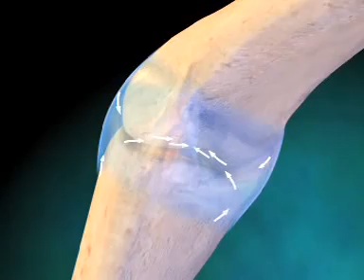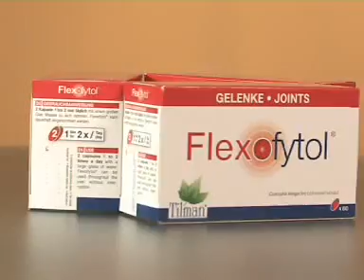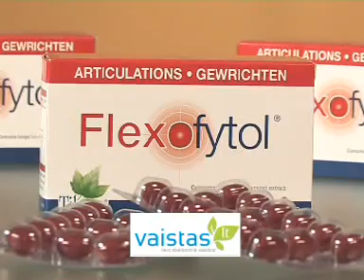Mūsų sąnariai (Flexofytol) 2012-02-12.mpg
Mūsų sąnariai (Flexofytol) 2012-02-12